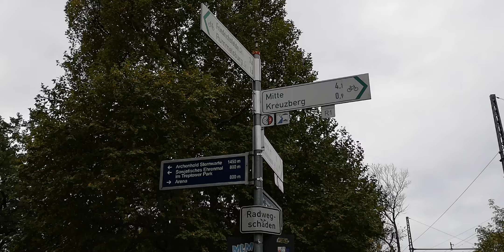Berlin 2018. Прогулка в Трептовпарк